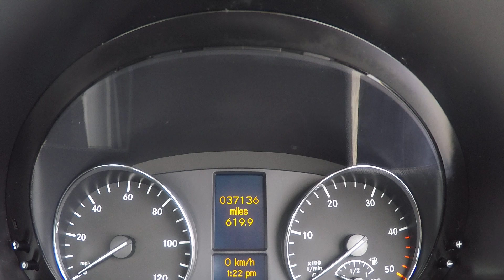313 Sprinter Tipper 64MXB